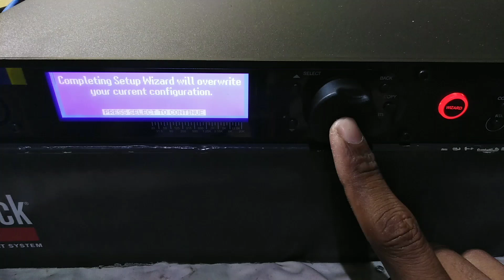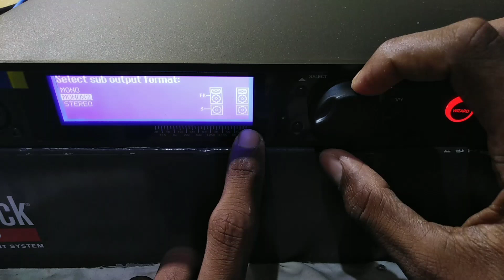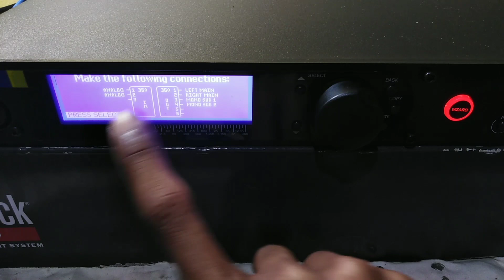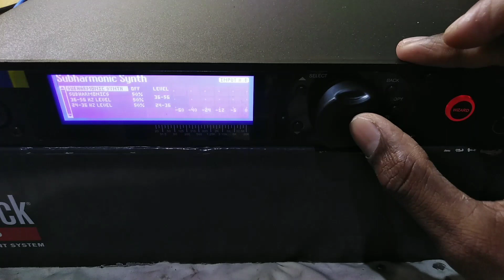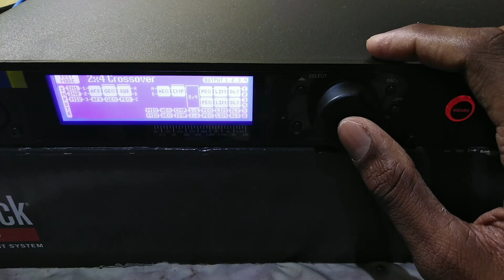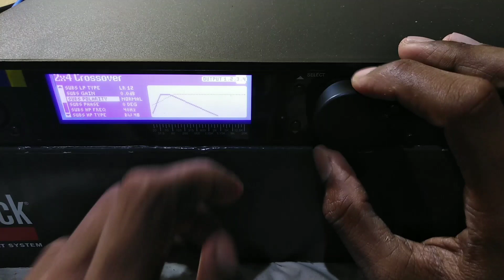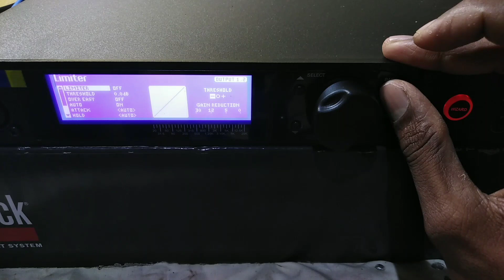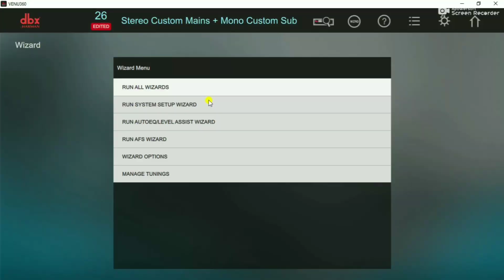Setting up dbx driverack 360 malayalam|എങ്ങനെ സെറ്റ് ചെയ്യാം|setting for a show#malayalam_soundtech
Setting up a dbx driverack venue 360 was a toughest part of the job for many sound engineers. But now it's easy when using a venue 360.For the proper understanding of the venue 360 watch the video till the end.